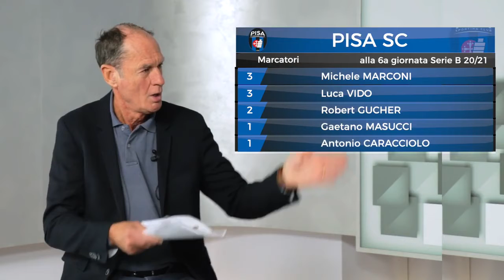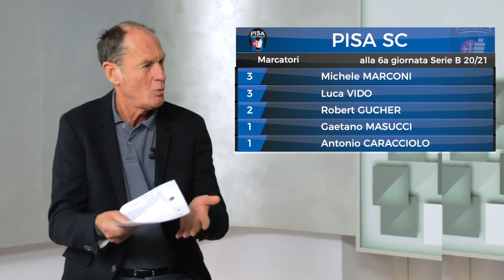Pisa TV Intervista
Giorgio Micheletti  a Pisa TV